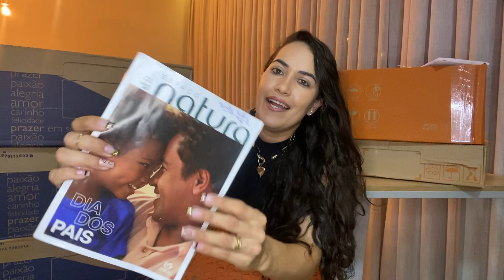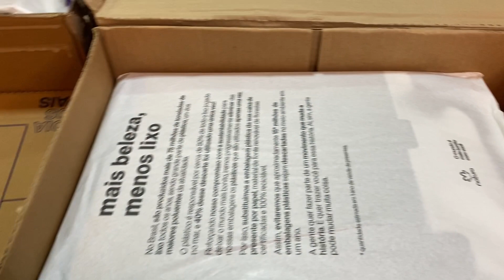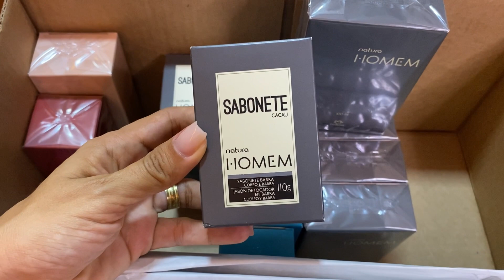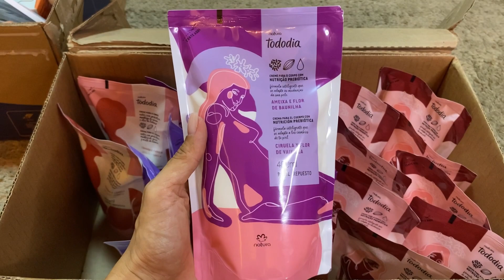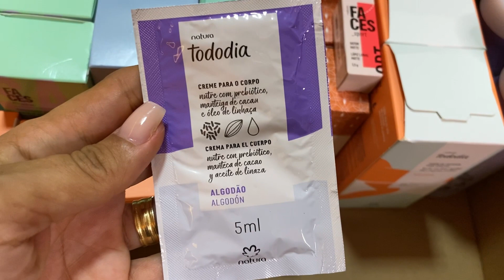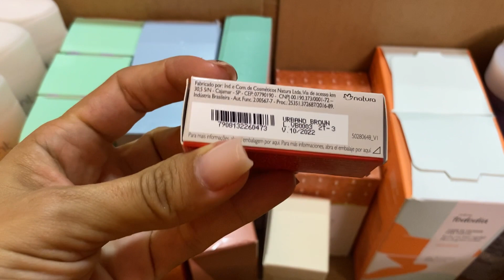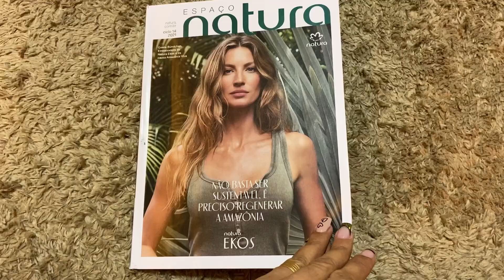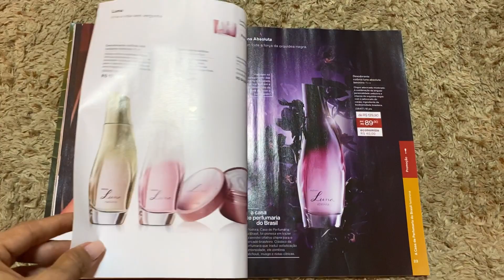Abertura de Caixa Natura Ciclo 12/2021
Olá pessoal, venho mostrar para vocês mais uma abertura de Caixa da Natura! 📦🧡
Meu primeiro pedido do Ciclo 12/2021 com mais opções de presentes para o Dia dos Pais! 😍❤️🎁

✅ Compre Natura pelo meu espaço digital e a Natura entrega na sua casa

✅ Utilize o Cupom “MAIS20” - Válido até 21/07/2021 - Mais de 500 produtos com 20%OFF adicional exclusivo no APP.

✅ Utilize o Cupom “BRINDETOP” - Válido até 18/07/2021 - Nas compras acima de R$ 199 e receba um Kaiak aventura masculino  25ml.

✅ Frete grátis nas compras acima de R$ 9.

✅ Receba amostras nas compras acima de R$ 139.